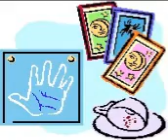Marriage Wishes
I created this.

Marriage wishes.  How many do you have?    Have any of them come true yet?   WE CAN HELP YOU TO REALISE YOUR IDEAL.